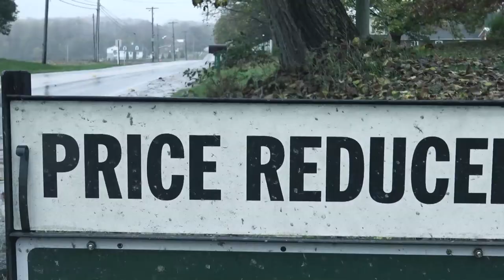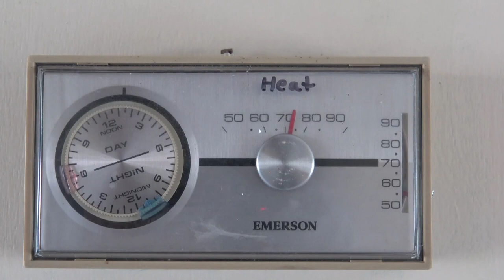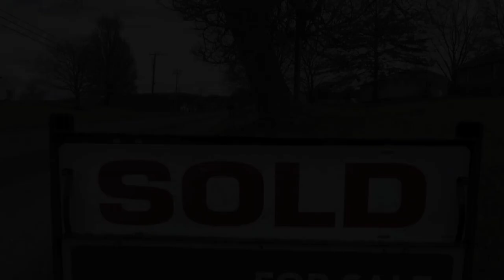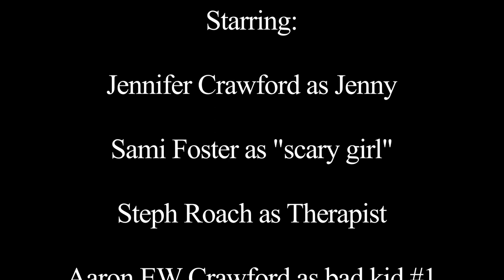The Turning - Short Film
A short film called, The Turning

Written, Directed and Produced by John W. Crawford

This ghost story takes place in rural Pennsylvania. For ages 12 and older.